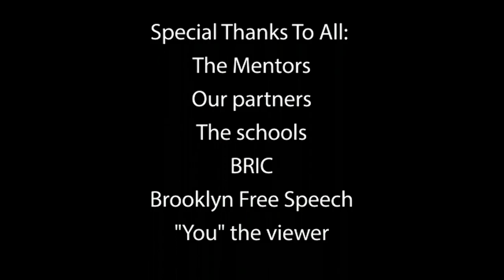BRIC - Lt. Col Jen Snow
Lt. Col Jen "JJ" Snow is the CTO of AFWERX and the COO of The Mentor Project.  In this interview hosted by Dr. Susan Birne-Stone for BRIC television, learn about how and why Jen is inspired by technology and mentorship.